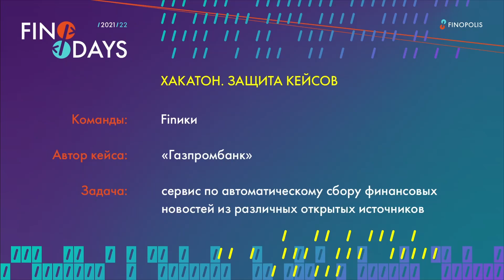Хакатон FINOdays. Кейс «Газпромбанка»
Задача: сервис по автоматическому сбору финансовых новостей из различных открытых источников
Команда: Finики